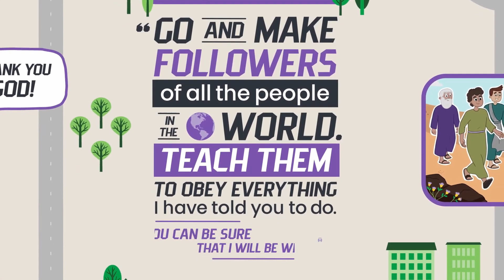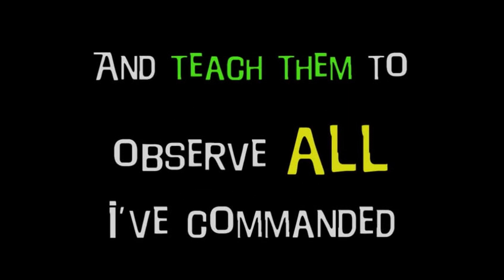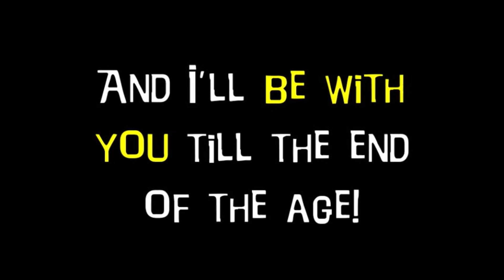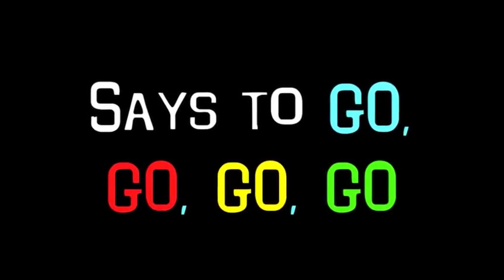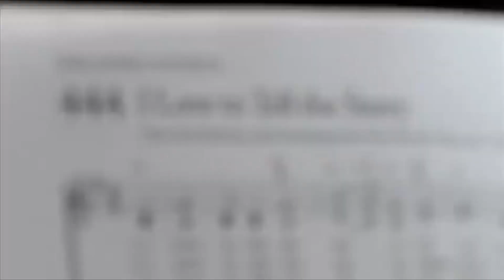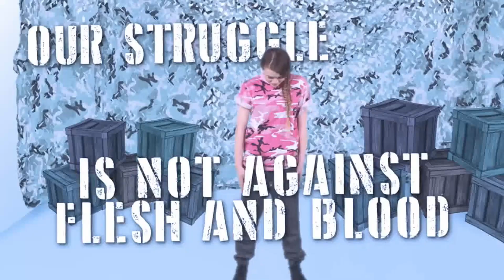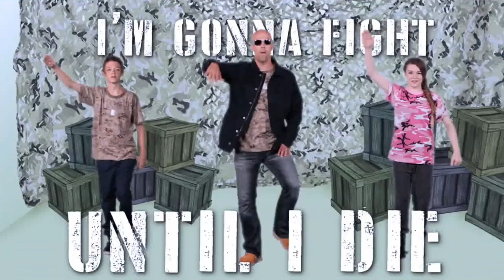Kids Church 5th November 2023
In Kids Church we are in the New Testament looking at life after Jesus death. Today we continue our  series based on Paul's letter to the Ephesians where he talks about the Armour of God.  Today's armour is the shoes of Peace.